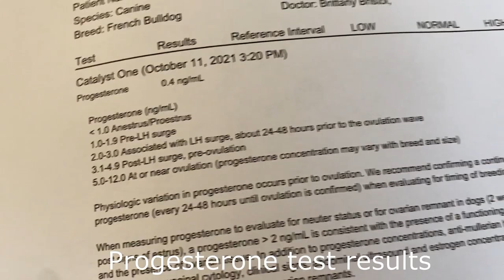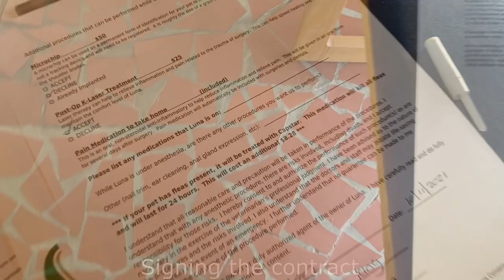Luna x Roach Puppies are Here! C-section, Labor Symptoms (Matt's Kennels, French Bulldogs, DK BLOOD)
You guys near ATL, Georgia, I highly recommend Bruce as a whelper to take care of your pups! Guy knows whassup and very knowledgeable about puppies. As a whelper myself too, I am now confident for my puppies in his hands.

Need help with whelping/ interested in stud services/ puppies available?
Text first before call/facetime.

Jeremiah's Cover song with Love is Gone (Much love bro)

Stay bless guys!!
-Matt

TIMESTAMPS
0:00 - Luna in Labor
1:25 - At the Vet
2:11 - Betting on colors LOL
3:16 -  PUPPIES/Traveling to Georgia =)
6:22 - Whelping "Bruce"
11:22 - Talking about the process/Whelping service with Bruce